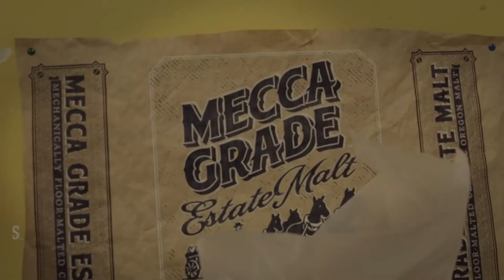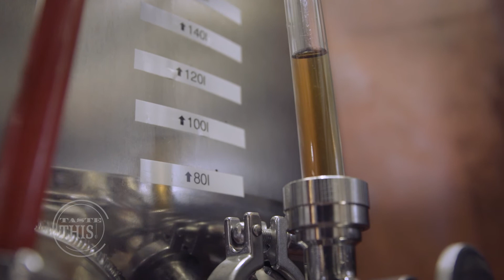Taste This! - Ale Apothacary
For this week’s culinary adventure with Donna Britt, we are introduced to the story behind The Ale Apothecary, the vintage batch oak barrel brewery turning out handmade beer right here in Central Oregon.